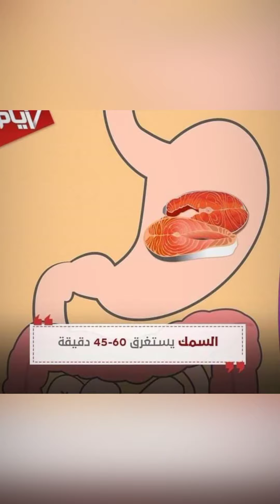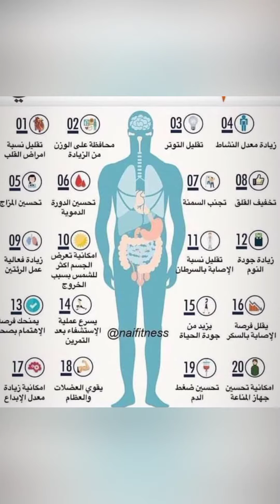معلومات عامة عن جسم الإنسان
يحتوي جسم الإنسان على ما يقرب من 100 تريليون خلية.
تعيش البكتيريا فى جسم الإنسان بعدد هائل لا يقل عن 10 أضعاف عدد الخلايا فى الجسم.
يتنفس الشخص البالغ أكثر من 20 ألف نفس في اليوم.
تقوم الكليتان يوميًا بتصفية حوالي 200 لتر من الدم الذى يصل إليها، وينقيه من الشوائب والسموم.